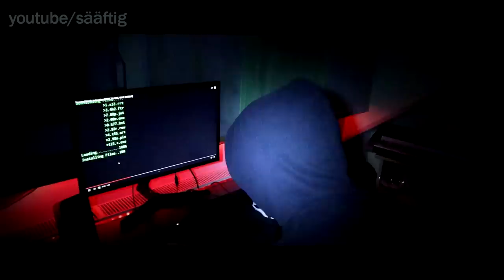Sääftig's Suro 2 Bewerbung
Heute gehts um meine Suro 2 Bewerbung. Ich wünsch euch viel Spaß und hoffe es gefällt euch.

📸EQUIPMENT
*Objektiv* : Standard m50 objektiv
*Clip Microphone* :